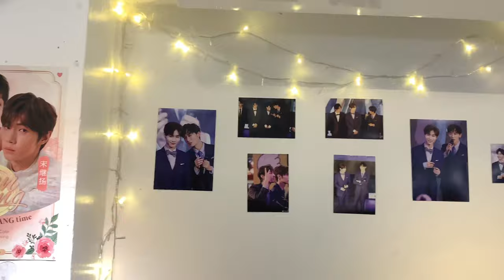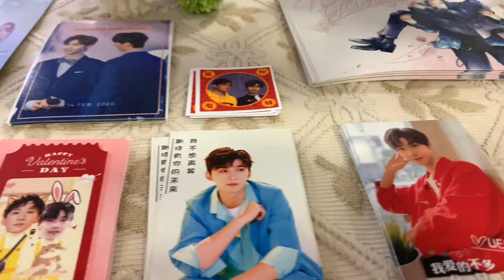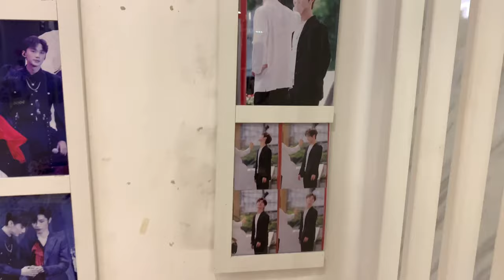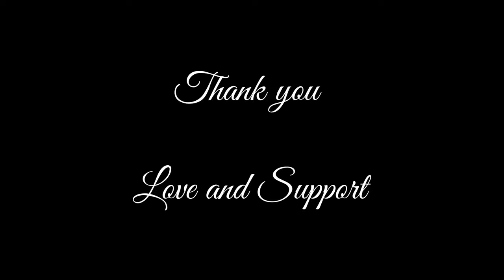once in a WENYANG time